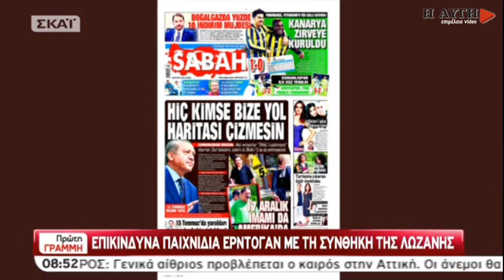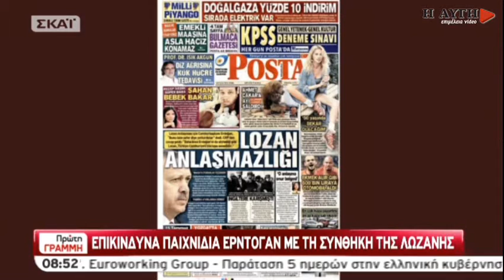Ν. Ξυδάκης: Αιφνίδιες εκρήξεις Ερντογάν και αναδιπλώσεις